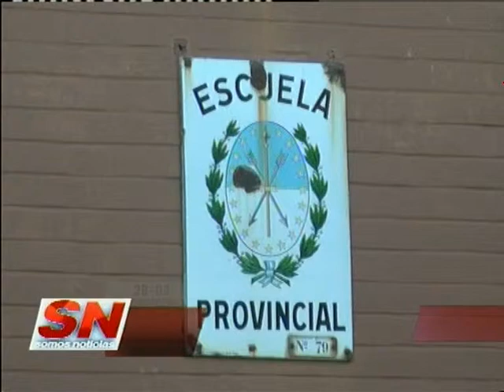Posible caso de bulling en la Escuela Rep del Paraguay.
Los padres de un chico de 12 años aseguran que su hijo es víctima de bullying por parte de un grupo de compañeros de 7º grado del turno tarde de la Escuela República del Paraguay, ubicada en Mitre al 5300. Sin embargo desde el ministerio aseguran que sólo se trató de un juego de recreo.